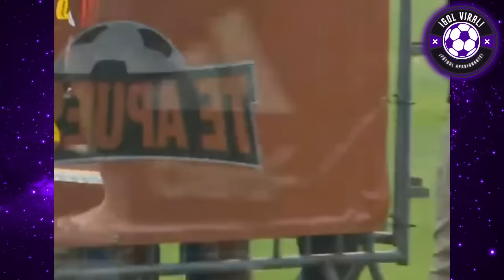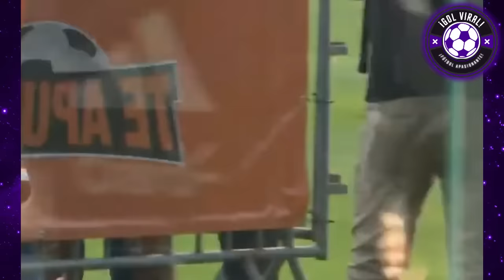OLIVER SONNE SUFRE BULLYING Y BROM4S de JUGADORES! GRAN AMBIENTE "CLARO PE CAUSA" ENTRENAMIENTO PERU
¡OLIVER SONNE SUFRE BROMAS DE JUGADORES DE SELECCION PERUANA!
GRAN AMBIENTE: CON OLIVER SONNE COMO PUNTO CENTRAL, LA SELECCION PERUANA MOSTRÓ GRAN AMBIENTE PREVIO A AMISTOSOS VS NICARAGUA Y REPÚBLICA DOMINICANA

INCREIBLE! LA CHACOTA Y ESPECTACULAR AMBIENTE DE LA SELECCION PERUANA HOY EN VIVO

¡ASI VIVIÓ EL ENTRENAMIENTO OLIVER SONNE EN SELECCION PERUANA!

FOSSATI EMOCIONADO CON EL ENTRENAMIENTO DE OLIVER SONNE HOY EN VIVO